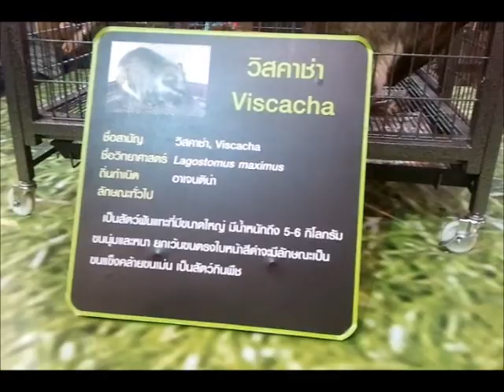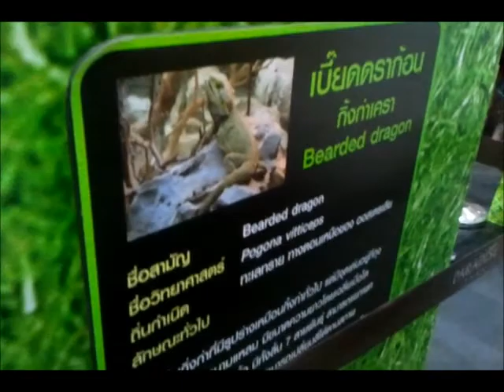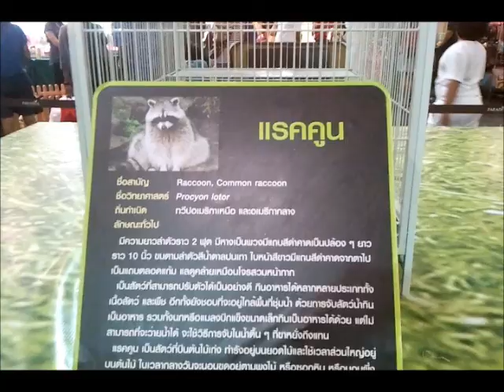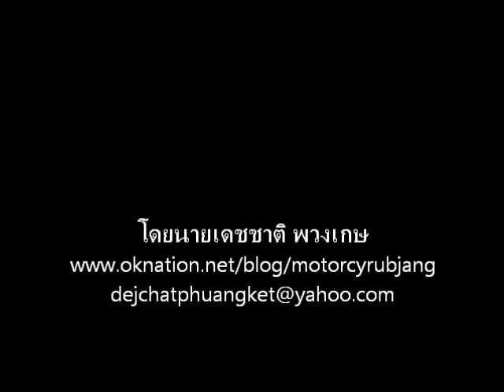งานสัตว์เลี้ยงแสนรัก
งานสัตว์เลี้ยงแสนรัก พาราไดซ์พาร์ค